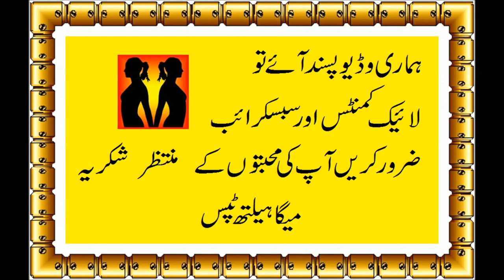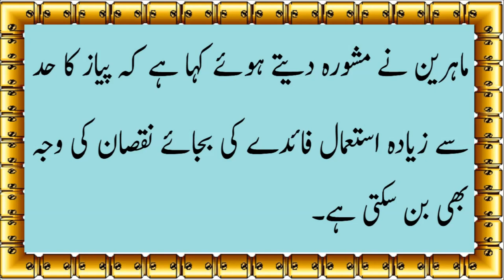Piaz K Fawaid in Urdu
Facebbk:
ambala health care, malumat tube, pakistani things, health in urdu, healthmeasy, khushal zindgi hakeem ahmad, desi totkey sehat sub ke liye, arshads mens health channel, real health care in urdu, tna tan, zee health and beauty tips, your will wisher, husna gull, my help in health, health 786, health tips in urdu, muslim ummah, muslim tube, hdrvevo, lovers channel, my health clinic, health tv, health tips by saira, ubqari videos, free health tube, carefull, pyaz ke fawaid, piaz k fawaid in urdu, pyaz ke fayde, pyaz ke faide in urdu, mardana taqat barhane ka tareeqa, pyaz ke faide, quwat e bah ke nuskhe, quwat e baah ka nuskha, pyaz ke fayde | quwat e baah ka nuskha | baal girne ka ilaj, piyaz ke chand ahem tibbi fawaid, onion ke chand ahem tibbi fawaid, piyaz ke fawaid, onion ke fawaid, piyaz ke faiday